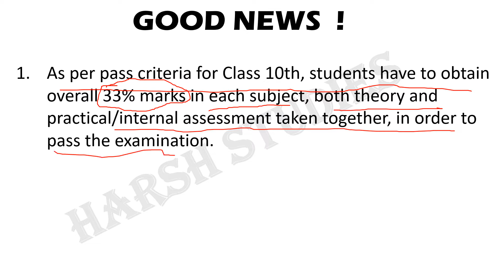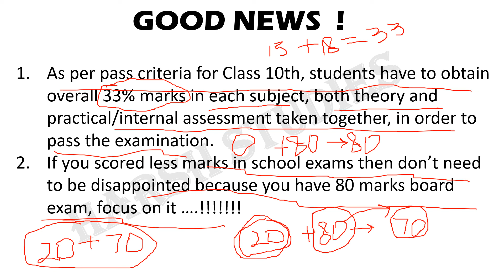LATEST NEWS FOR CLASS X CBSE ABOUT 2020 BOARD EXAM | HARSH STUDIES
HERE IN THIS VIDEO YOU WILL GET THE GOOD NEWS FOR CBSE CLASS 10 STUDENTS 2020 BOARD EXAMS.